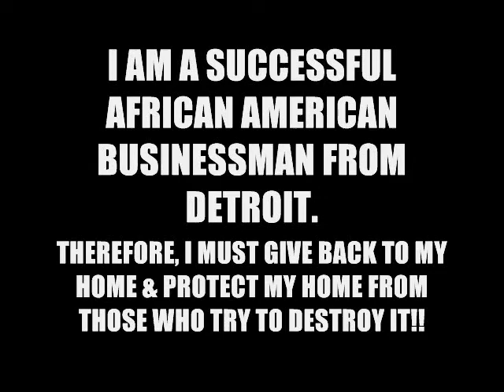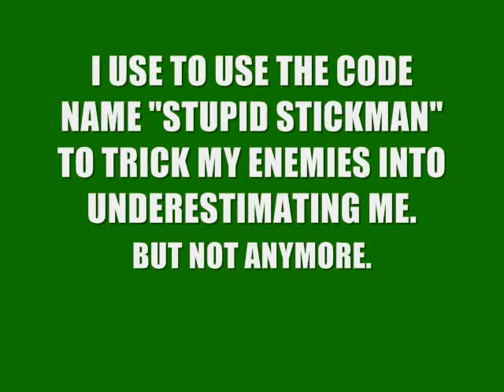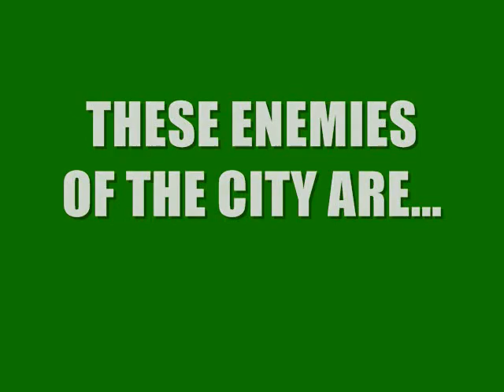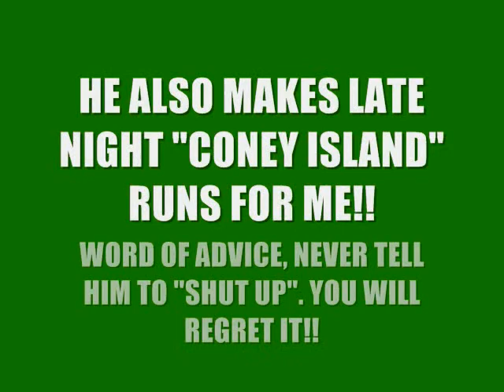"ELECTRICOTTOSFUNKFACTORY.COM"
"DETROIT FUNK CITY IS UNDER ATTACK!! MUST MAKE MORE ROBOTS!! MUST MAKE MORE ROBOTS!!"